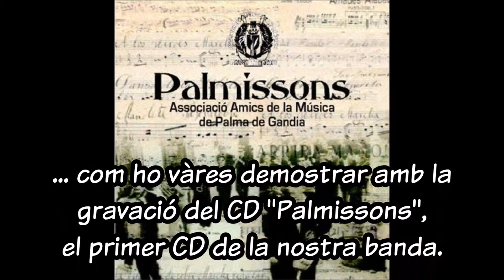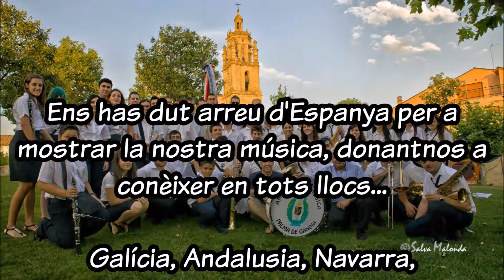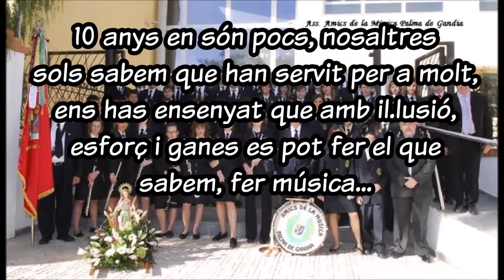amics de la musica de palma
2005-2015. Dedicatoria dels meus amics de l’AMM de Palma per el meu 10 aniversari amb ells, Agraïment infinit per tot el que m’han aportat professionalment i personalment.
. I el que ens queda per fer.